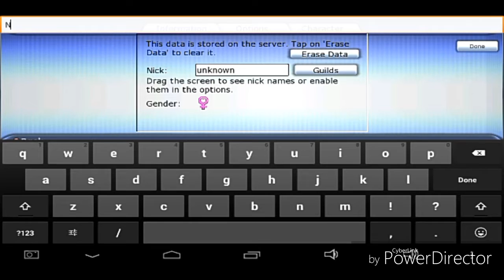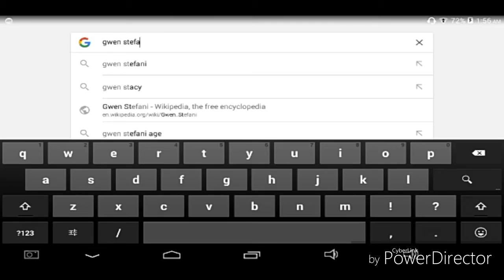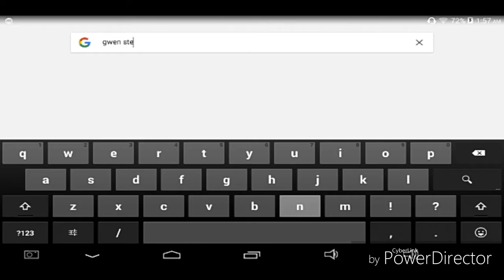HAPPY THANKSGIVING AT REVOLUTION!!!| WeeabooDunce and Luka play Graal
NOTE: All the songs in the video are NOT mine. I DO NOT claim to own any of the songs used. HAPPY THANKSGIVING